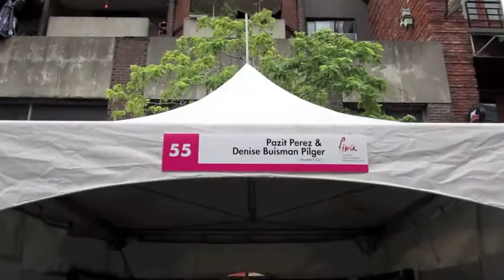'Journey' @ FIMA 2012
Denise Buisman Pilger and Pazit Perez show their 'Journey' project to the public at the International Arts Festival in Montreal